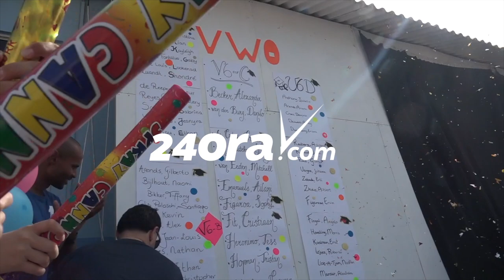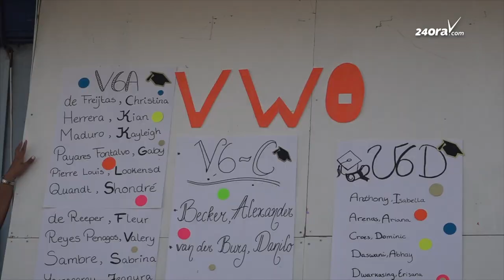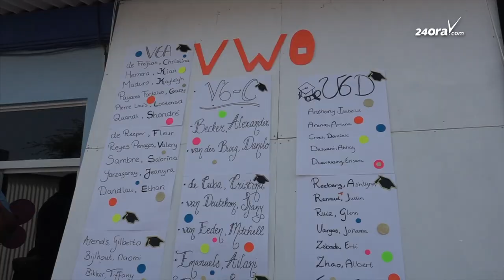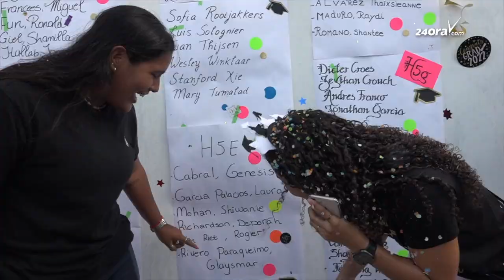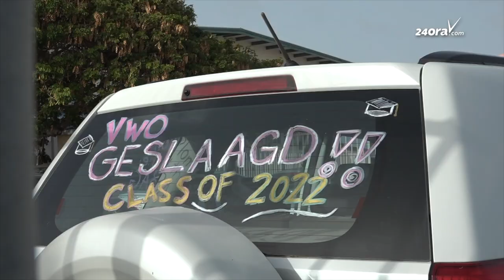Resultado di examen na Colegio Arubano: VWO 79% y HAVO 70%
Cu hopi entusiasmo, e studiantenan di  examenklas di Colegio Arubano, riba ritmo di brassband, a yega scol pa asina ricibi nan resultado di examen.

Tim Croes, Rector di Colegio Arubano a bisa di ta hopi satisfecho cu e resultadonan, unda cu ambos nivel, tanto HAVO como VWO a bin cu super bon resultado. Pa VWO, un total di 79% di e studiantenan a gradua y pa HAVO esaki ta 70%, y tur dos den e Prome Periodo (Tijdvak 1). Den algun dia Periodo Dos (Tweede Tijdvak), pa cual e cantidad di graduado pa Colegio Arubano ainda por subi.

Sigur un resultado hopi bon e aña aki, pero no por compara cu aña pasa, unda cu e parti e examennan den tres periodo (tijdvak). E alumnonan no a traha tur e examennan aña pasa y manera bisa anteriormente, esaki tabata parti den tres periodo. Croes no tin e cifranan di e añanan anterior, excluyendo aña pasa, e resultado ta riba averahe, cual sigur ta un super bon resultado.

Pa e alumnonan tabata dificil pa nan por a keda cas den tempo di corona, nan a siña kico ta nifica bin scol y esaki sigur a motiva e alumnonan pa sigui siña. Di banda di Colegio, nan tambe a haci tur nan esfuerso pa duna educacion un forma di e miho manera posibel, pa cual e alumnonan tabata miho prepara pa e examen final. Tanto e cuerpo di docente y e alumnonan a traha schouder cu schouder y esaki tabata e resultado: un super bon resultado.